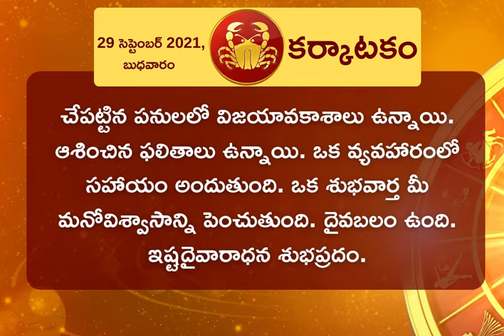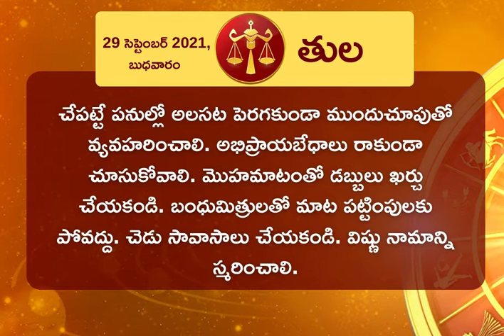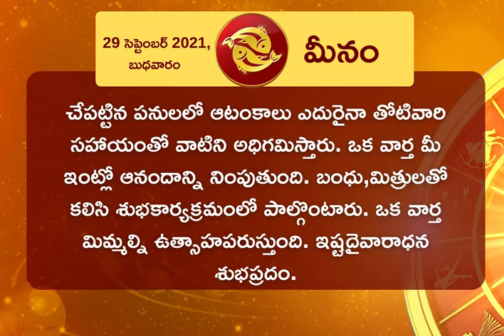Horoscope Today (29-09-2021), Daily Rasi Phalithalu: నేటి మీ రాశిఫలం, గ్రహబలం తెలుసుకోండి..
ఈరోజు (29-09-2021) గ్రహ బలం, శుభముహూర్తంతో పాటు.. పన్నెండు రాశుల (Horoscope today) వారి సమయం ఎలా ఉందో తెలుసుకోండి..